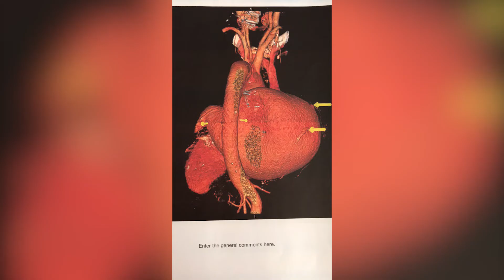Унікальну операцію виконали в Україні у Військово-медичному клінічному центрі Західного регіону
Унікальну операцію вперше в Україні виконали у Військово-медичному клінічному центрі Західного регіону.  Пацієнтці трансплантували її ж серце